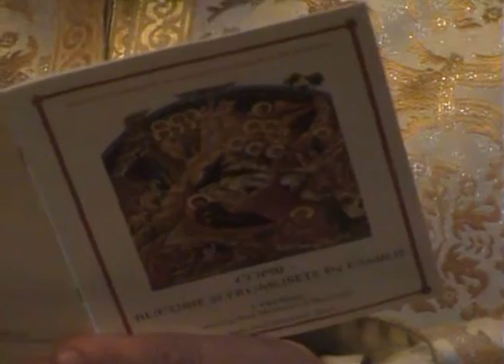Nasterea Domnului (2011)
Susțineți Inițiativa Misionară Creștină „Prietenii Părintelui Calistrat"
ÎN LEI: RO35 RNCB 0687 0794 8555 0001
ÎN EURO: RO08 RNCB 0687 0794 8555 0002 (Cod Swift: RNCB RO BU)
Ne ocupăm cu răspândirea învățăturii Mântuitorului Iisus Hristos în măsura resurselor de care dispunem... si nu prea dispunem :-)

(ATENȚIE ! Adresele nu sunt administrate de părintele Calistrat și nu sunt un mijloc de a intra în contact cu sfinția sa, acestea au numai un scop administrativ însă pentru situații deosebite când nu puteți merge personal la mănăstire, putem să-i transmitem părintelui un mesaj din partea dumneavoastră)

„Harul Domnului nostru Iisus Hristos să fie cu voi cu toţi. Amin !" (Rom. XVI, 24)

Nasterea Domnului